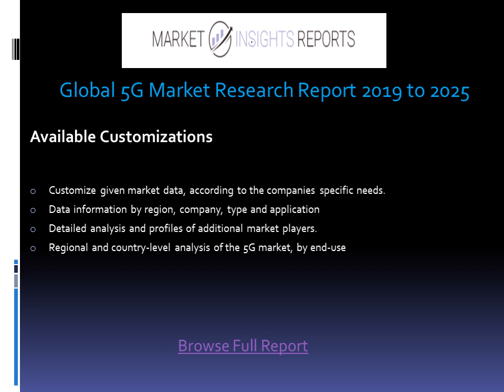Global 5G Market Size, Status and Forecast 2018 2025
GLOBAL 5G MARKET SIZE, STATUS AND FORECAST 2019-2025
The 5G report gives a top to bottom examination on a portion of the key elements, involving income, cost, limit, limit usage rate, creation, generation rate, utilization, import/send out, supply/request, net, piece of the pie, CAGR, and gross edge. Furthermore, the report shows a far reaching investigation of the market development factors and their most recent patterns, alongside important market fragments and sub-portions